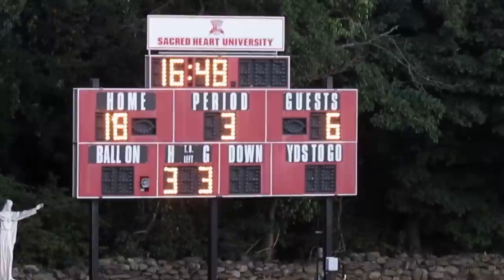Sacred Heart University Dance Team Performs at Football Halftime - September 05, 2015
Sacred Heart University Dance Team Performs at Halftime

Saint Anselm Hawks vs Sacred Heart Pioneers
Football Video Highlights - Halftime